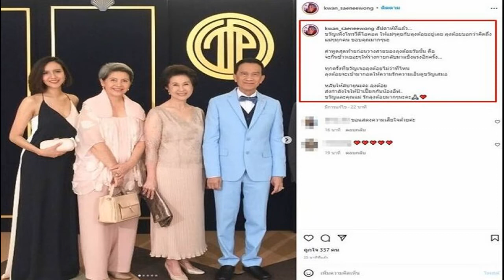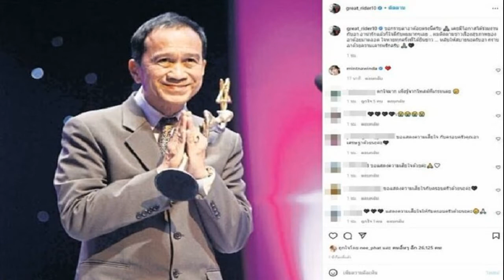มะเร็งปอดคร่า เศรษฐาสิ้นสงบ ดาราใหญ่ ศิลปินชาติ ตั้งศพวัดเทพศิรินทร์ วงการบันเทิงสูญเสียศิลปินอาวุ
มะเร็งปอดคร่า เศรษฐาสิ้นสงบ ดาราใหญ่-ศิลปินชาติ ตั้งศพวัดเทพศิรินทร์ วงการบันเทิงสูญเสียศิลปินอาวุโสมากความสามารถ ‘อาต้อย-เศรษฐา ศิระฉายา’ จากไปด้วยโรคมะเร็งปอดในวัย 77 ปี ที่ร.พ.จุฬาภรณ์ หลังต้องกลับเข้าไปรักษาตัวเพื่อทำคีโมอีกรอบ และจากไปอย่างสงบ เมื่อช่วงเช้ามืดวันอาทิตย์ ญาติตั้งศพบำเพ็ญกุศลที่ศาลา 1 วัดเทพศิรินทราวาส พิธีรดน้ำศพ-พระราชทานน้ำหลวงอาบศพเย็นนี้
สุดอาลัย – อาต้อย-เศรษฐา ศิระฉายา อดีตนักร้อง-นักแสดงรุ่นใหญ่ และศิลปินแห่งชาติ เสียชีวิตแล้วด้วยโรคมะเร็งปอด ในวัย 77 ปี เมื่อวันที่ 20 ก.พ. ครอบครัวนำร่างประกอบพิธีศพที่วัดเทพศิรินทราวาสราชวรวิหาร กทม.
ผู้สื่อข่าวรายงานว่าในช่วงเช้ามืดวันที่ 20 ก.พ. อี๊ฟ-พุทธธิดา ศิระฉายา ลูกสาวของเศรษฐา ศิระฉายา ศิลปินแห่งชาติ ดารา นักร้อง และพิธีกรชื่อดัง ซึ่งป่วยด้วย โรคมะเร็ง ได้แจ้งข่าวการเสียชีวิตของพ่อ ผ่านทางอินสตาแกรมส่วนตัว โดยได้โพสต์รูปท้องฟ้า พร้อมเขียนแคปชั่นว่า 4.41 ซึ่งมีคนเข้าไปให้กำลังใจพร้อมร่วมไว้อาลัยอย่างมากมาย โดยเฉพาะคนในวงการบันเทิง อาทิ ผู้จัดคนดัง หน่อง-อรุโณชา ภาณุพันธุ์, ดา-หทัยรัตน์ อมตวณิชย์, จ๋า-ยศสินี ณ นคร ส่วนนักแสดง ได้แก่ มิกค์ ทองระย้า, จอย-ชลธิชา นวมสุคนธ์, ซี-ศิวัฒน์ โชติชัยชรินทร์, วุ้นเส้น-วิริฒิพา ภักดีประสงค์ ฯลฯ
สำหรับเศรษฐา เกิดเมื่อวันที่ 6 พฤศจิกายน พ.ศ.2478 เป็นศิลปินผู้มากความสามารถ เป็นทั้งพิธีกร นักแสดง และอดีตนักร้องนำวง ดิ อิมพอสซิเบิ้ล วงสตริงคอมโบที่ประสบ ความสำเร็จและยังเป็นแรงบันดาลใจให้วงดนตรีหลายวงที่กำเนิดขึ้นในยุคต่อมา
เมื่อดิอิมพอสซิเบิ้ลประกาศยุบวงอย่างเป็นทางการใน พ.ศ.2519 เศรษฐาจึงได้ก้าวเข้าสู่เส้นทางการแสดงอย่างเต็มตัว และ ถือเป็นนักแสดงที่มีฝีมือคนหนึ่ง แสดงได้ในหลากหลายบทบาท ทำให้มีผลงานต่อเนื่อง มายาวนาน